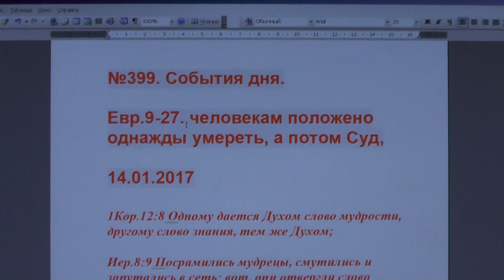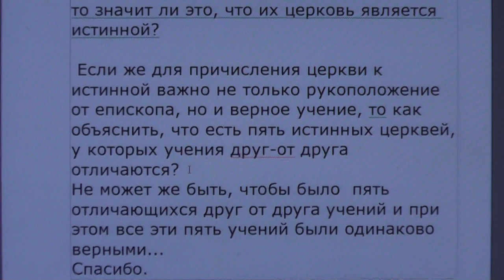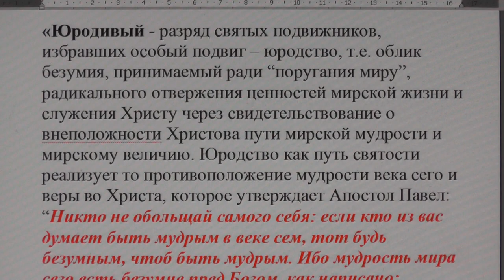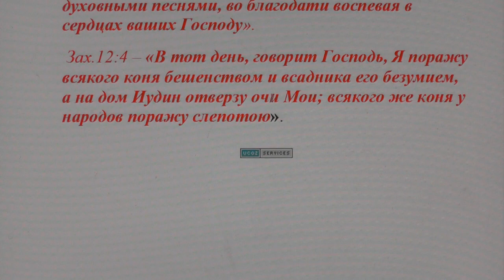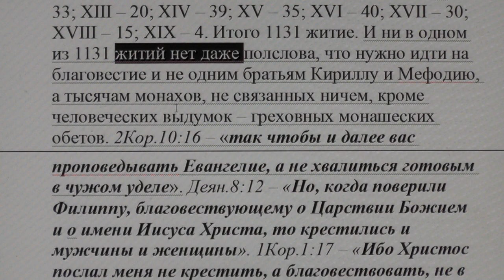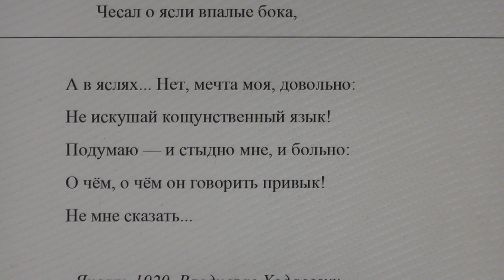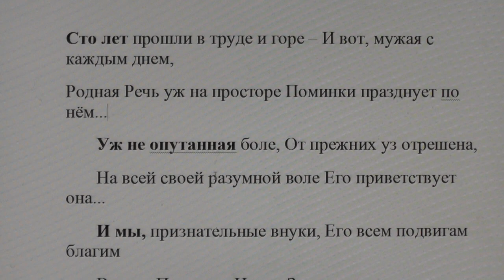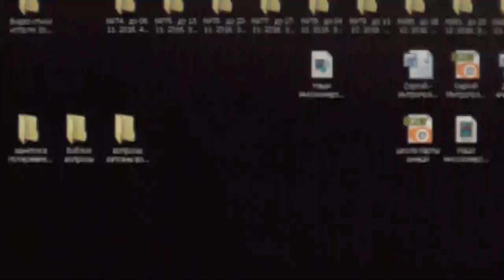№399. События дня. Евр. 9:27. человекам положено однажды умереть, а потом Суд,. 14. 01. 2017